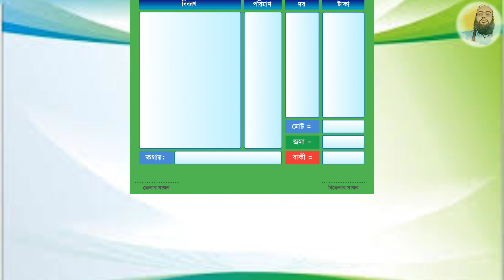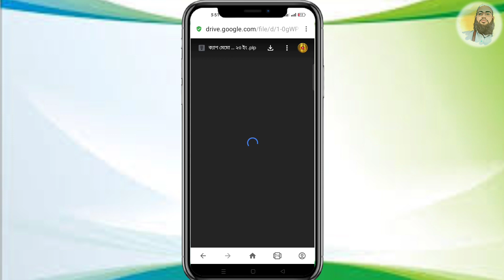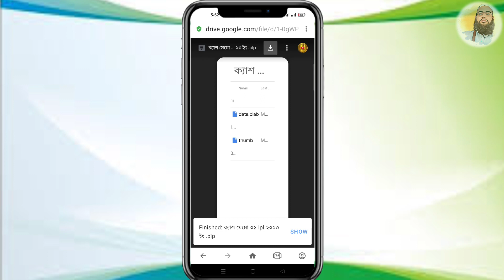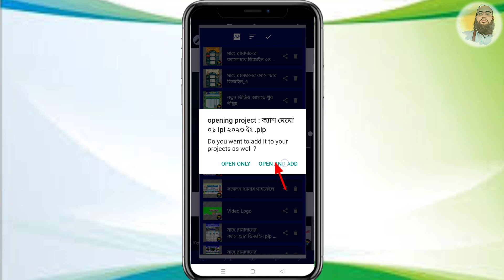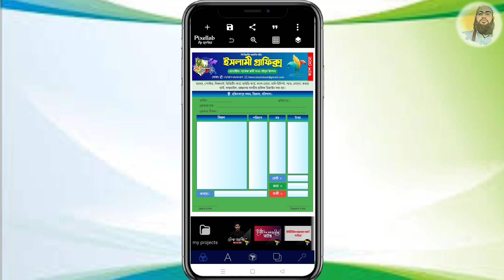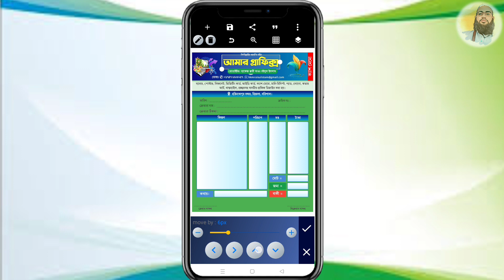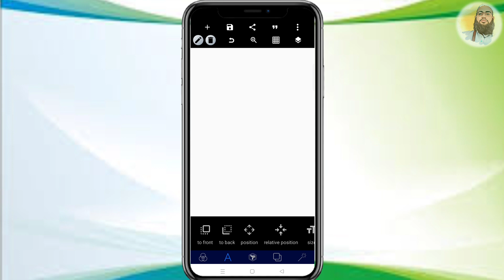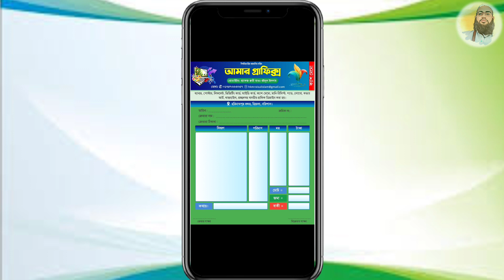how to make cache memo design,মোবাইল দিয়ে ক্যাশ মেমো তৈরি,how to create cash memo in pixellab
🔵 আসসালামু আলাইকুম
{হাফেজ ক্বারী মাওঃ রইসুল ইসলাম বরিশাল} ইউটিউব চ্যানেলে
আপনাকে স্বাগতম যদি আপনারা মানসম্পন্ন মাহফিল পোস্টার ডিজাইন অথবা মাদ্রাসা ভর্তি পোস্টার ডিজাইন অথবা মাদ্রাসা ভর্তি ব্যানার ডিজাইন অথবা ঈদুল আযহা ও ঈদুল ফিতর এর পোস্টার ডিজাইন অথবা ভর্তি ফরম ডিজাইন ও আরো যাবতীয় গ্রাফিক্স ডিজাইন এর কাজ পেতে আমাদের চ্যানেলটিকে সাবস্ক্রাইব করে আমাদের পাশেই থাকুন ধন্যবাদ

📵 যদি কোন সমস্যা হয় তাহলে ⬆️ উপরে দেয়া ফেসবুক লিংক এ মেসেজ দিয়ে আপনি আপনার সমস্যার কথা জানাতে পারেন ইনশাল্লাহ সমাধান দেওয়ার চেষ্টা করব

cash memo design, how to make cash memo, cash memo bill design, cash memo bill design

How to Make a Cache Memo in Pixellab - The Ultimate Guide
How to Make a Cache Memo in Pixellab
How to Make a Cache Memo in Pixellab: A Quick & Easy Guide
Learn How to Make a Cache Memo in Pixellab